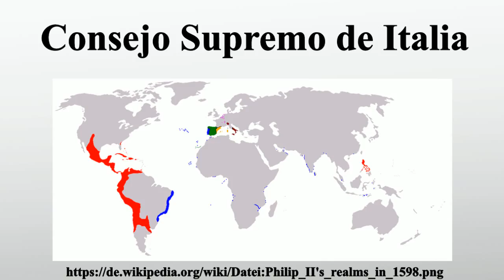Consejo Supremo de Italia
Vielen Dank für Ihre Unterstützung:

Der Consejo Supremo de Italia kurz: Consejo de Italia war eine Einrichtung die die spanischen Könige bezüglich der Herrschaftsgebiete in Italien beraten und Entscheidungen des Königs vorbereiten sollte.Der Consejo waren aber auch eine Kollegialbehörde die selbständig Regierungs- und Verwaltungsaufgaben erledigte.Der Consejo de Italia wurde 1556 durch König Philipp II.von Spanien geschaffen und in mehreren Stufen bis 1559 aufgebaut.

Bild-Copyright-Informationen
Urheber Info: Trasamundo.